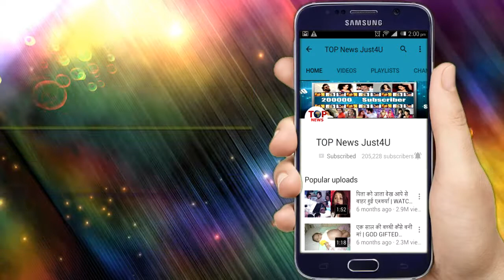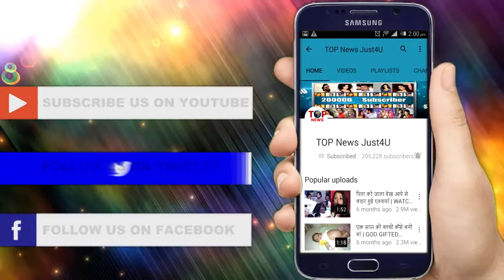SPOTTED: Varun Dhawan, Hrithik Roshan with his Ex-wife Sussanne Khan @Mumbai Juhu PVR